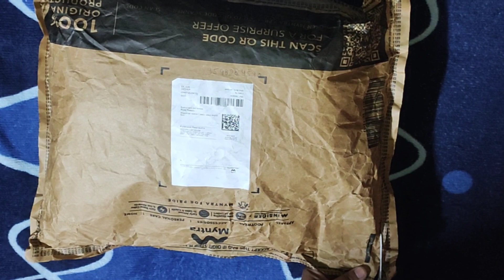REDTAPE White Glossy Jacket Only 1489/- Unboxing 📦 Full Review 🔥🔥 Only Buy Me 1489/- 2023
Please My Full videos watching 👍